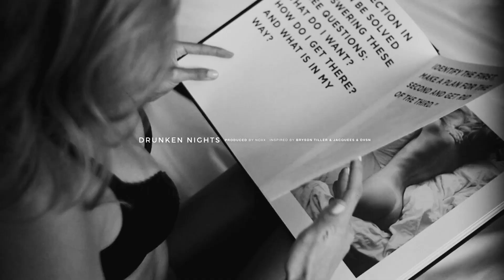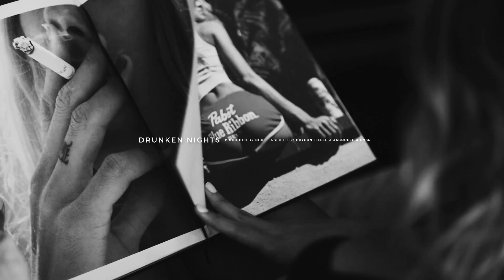• FREE • Bryson Tiller & Jacquees & dvsn Type Beat 2017 - "Drunken Nights" (prod. NOXX)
Titling beats off of experiences, who would've thought?

Produced by NOXX.

This beat MUST be bought or leased if monetized.

- NOXX.

Tags (ignore):

free type beat 2017, free instrumental 2017, NOXX, prod by noxx, noxx prod, bryson tiller type beat